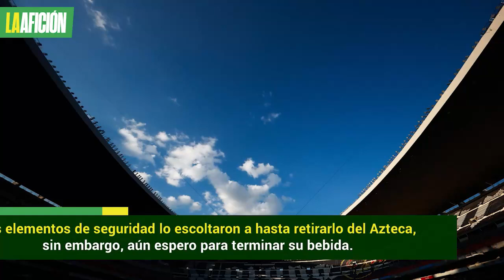Expulsan al primer aficionado del Estadio Azteca por entonar el grito homofóbico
El asistente al partido entre México y Panamá fue retirado del inmueble por los elementos de seguridad